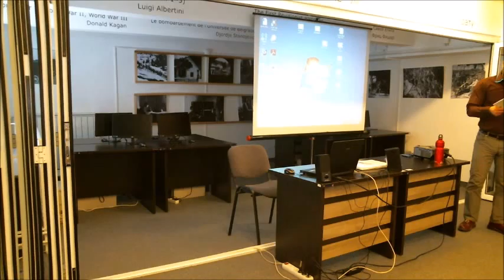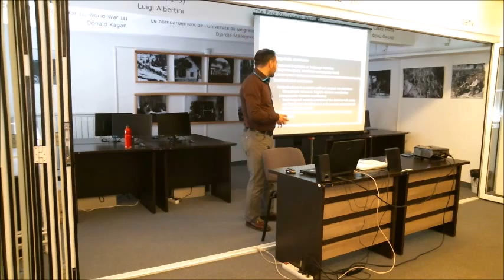Рони Шолц - Ronny Scholz